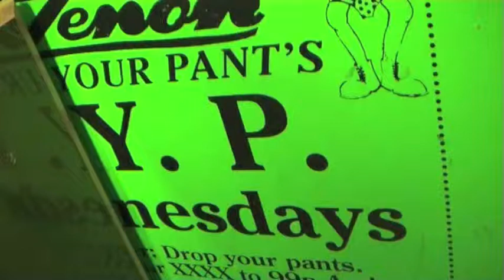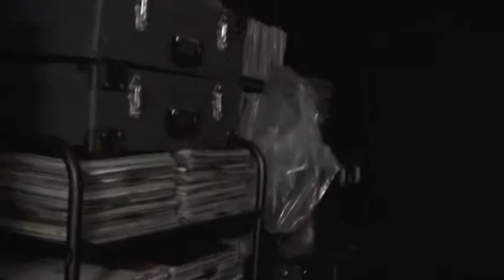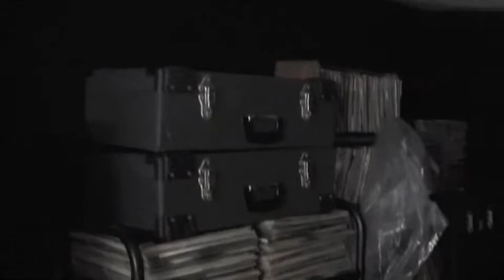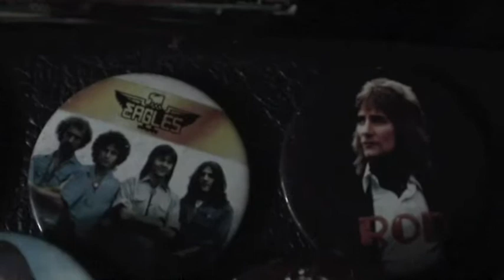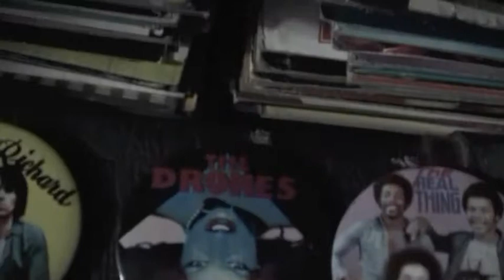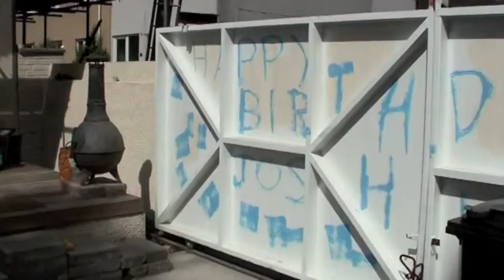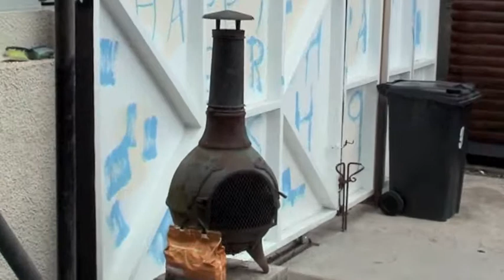Studio Update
just a progress report .